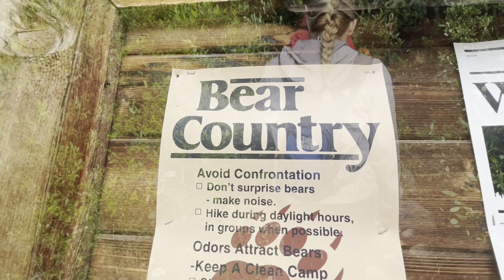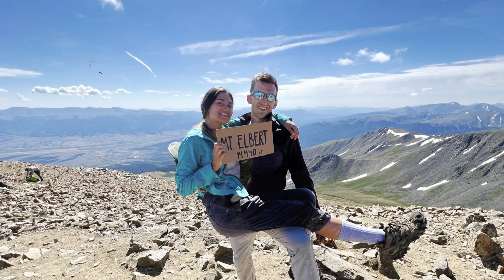Colorado Adventure - the Last Day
Timberline Lake Trail